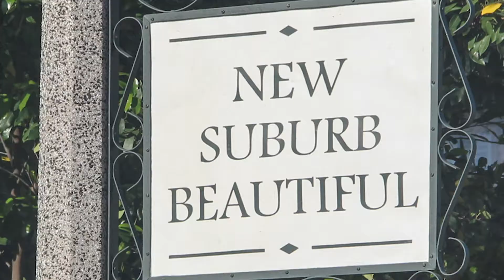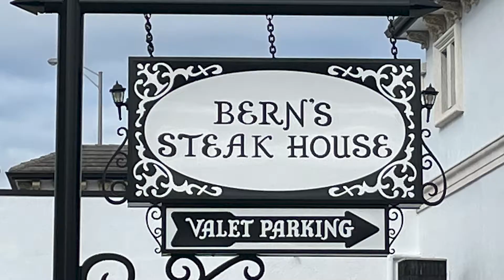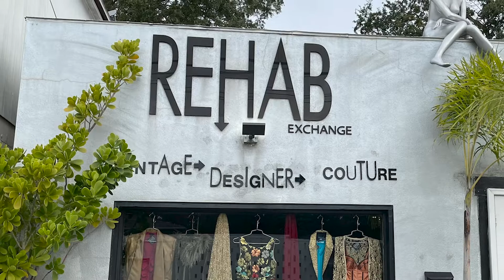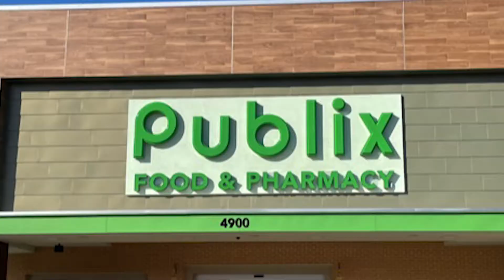There is No Life North of Kennedy?! 9 Reasons We Love South Tampa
There is no life north of Kennedy? 9 Reasons we love South Tampa. If you've spent any time in Tampa you may have heard the tongue in cheek statement "There is no life north of Kennedy". In this video you'll learn 9 reasons that people love South Tampa- from the Bayshore, to the independent shops and restaurants, to the housing and more. I'd love your comments about why you love South Tampa. (Spoiler alert- in a future video you will see that there is indeed life north of Kennedy, and the wonderful communities there.)

My team and I serve buyers and sellers of homes in the Tampa Bay area. I bring with me the experience of a successful career of 19 years, a quirky sense of humor, in depth knowledge of the Tampa Bay area, and processes and communication to help you survive and thrive during the home buying or selling journey.

In my off time you’ll find me on my bike exercising or exploring the most interesting parts of Tampa, playing my bass guitar MoonPi, and hanging with my hubby Dan and our wire-haired fox terrorist Zoe.

, particularly my blog on the website, is a great source of information about Tampa and the texture and lifestyle of our varied neighborhoods. Be sure to check it out to see why we Dig Tampa!
Here's how to find me:
Coastal Properties Group International
4301 W Boy Scout Blvd, Suite 100